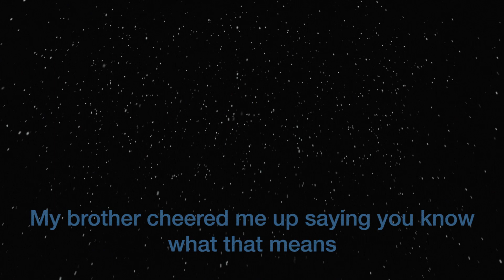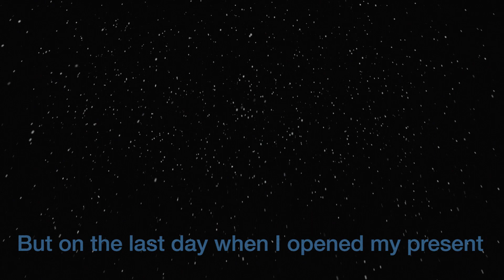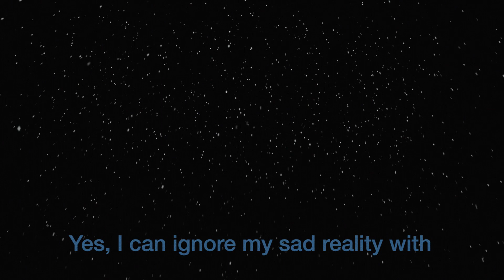Too Many Christamases- A Christmas song.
James Perry and I recorded this together for the holiday season. James wrote the lyrics after we made a joke about having too many Christmases. It was alright. Merry Christmas everyone!